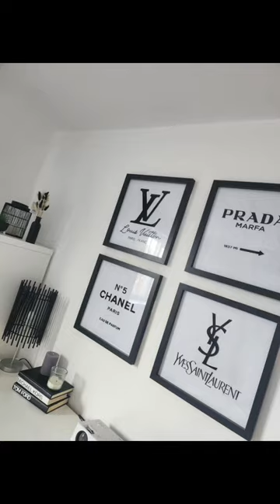fashion bloggerlifestyle weekly fashionblog | spring fashion |staycation | selfcare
Fashion Shown/Mentioned

[Sunday]
Mother The Ditcher Roller Sneak spring widelegjeans by anthropology
[Monday]
Popular widelegpants & jacket in yellow by Alex Perry spring summer #2024
[Tuesday]
Super large brim womens hats in spring yellow by Philip Treacy